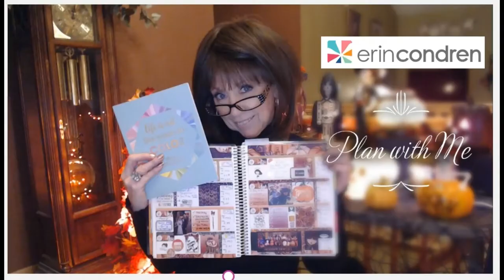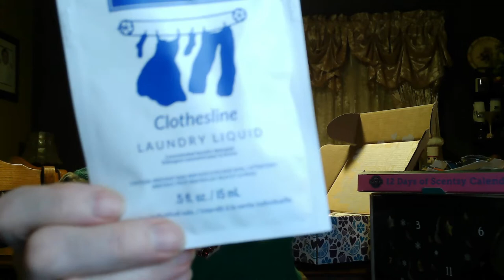Scentsy Whiff Box Dec 2020 - Meet Gnick the Gnome!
It's a fun Surprise Box every month for $30.00!

Thanks so much watching!!

 xoxo
Nancy